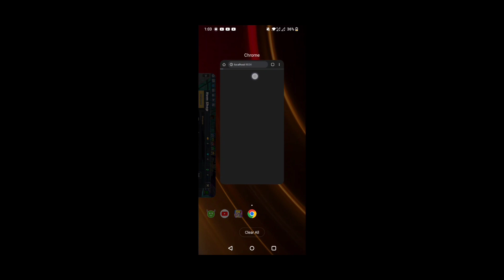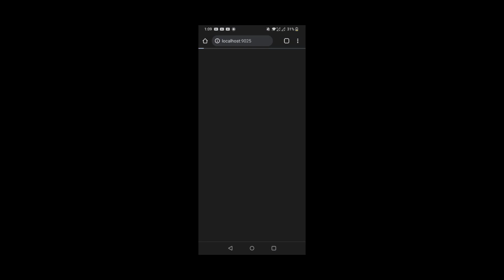I have no idea to make a something so normal game play upload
Today I played a normal game '  Blockman go